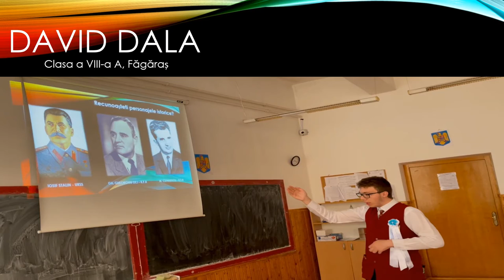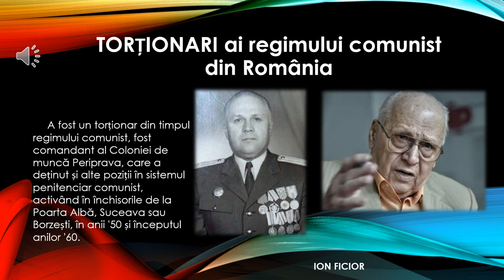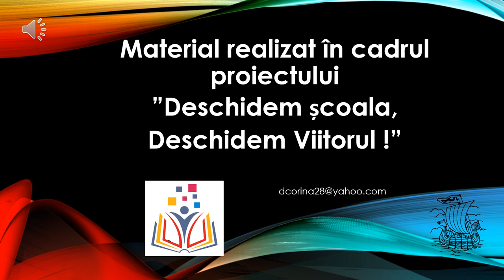DICTATORI ȘI DICTATURI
Autor: Corina Viorica Drăgoiu